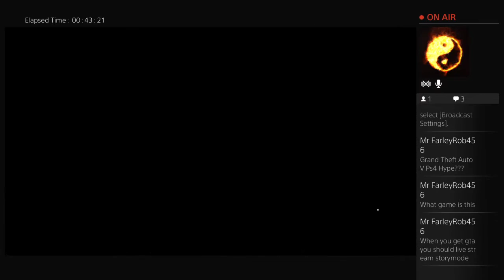koch2002's Live PS4 Broadcast